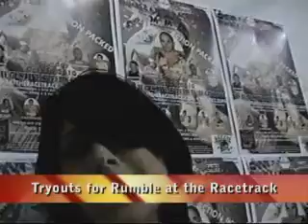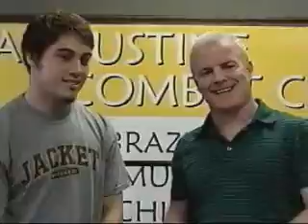Best MMA show on the web!!! Trauma Television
Rumble at the Racetrack  tryouts